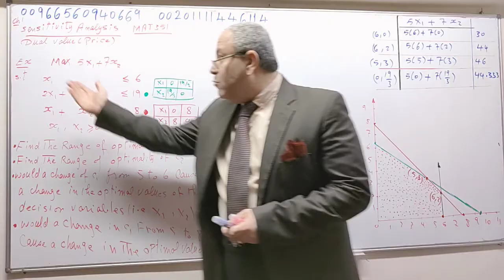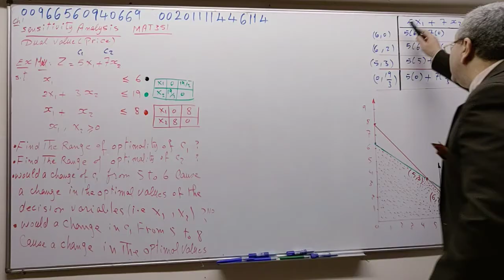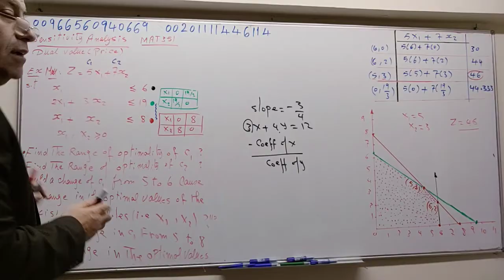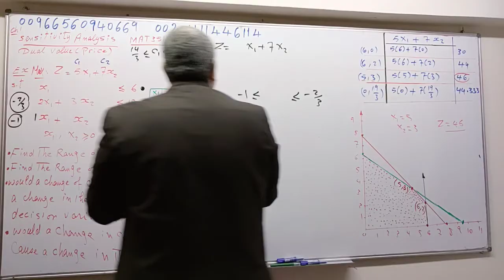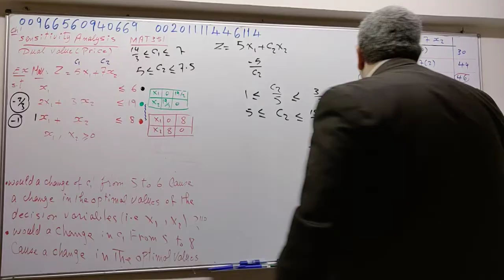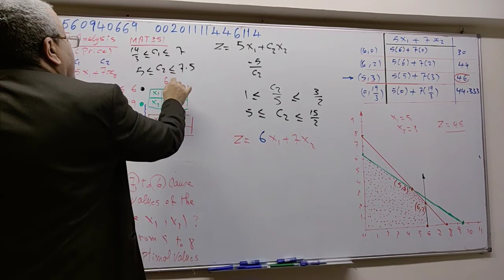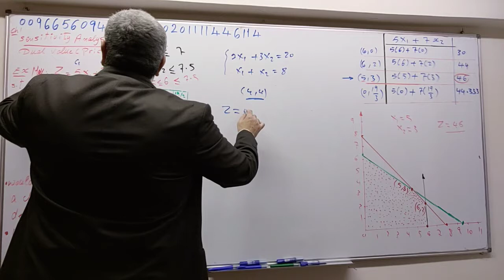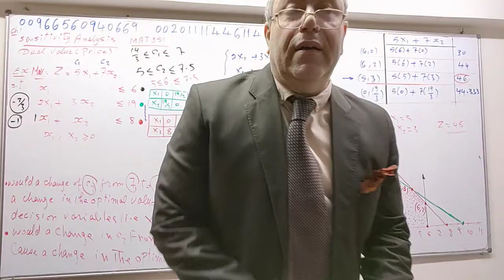Mat351, Operation research,ch1, Sensitivity Analysis,Dual price, Range of optimality